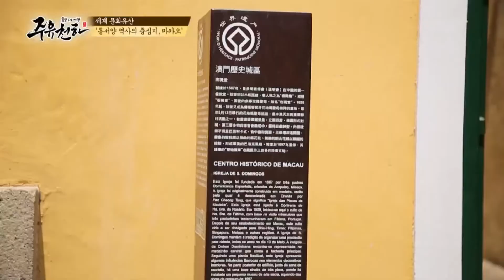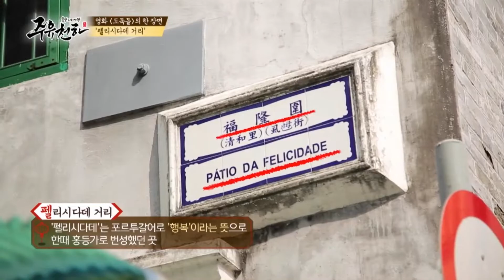영화 ′도둑들′ 촬영한 바로 그곳! 마카오 펠리시다데 거리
영화 ′도둑들′ 촬영한 바로 그곳! 마카오 펠리시다데 거리 | 주유천하